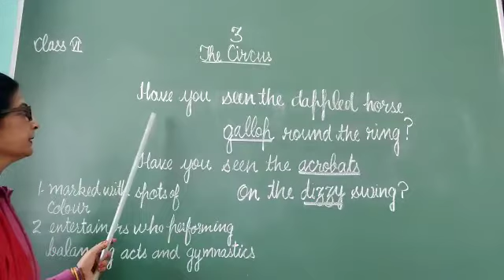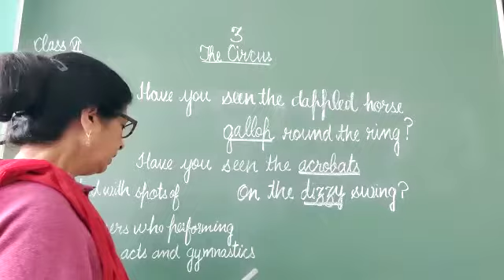Class6th EnglishLiterature TopicCircus Part3